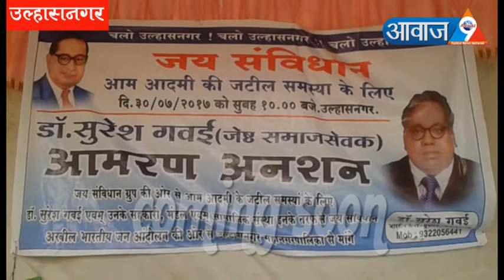UMC tax Officer Yuvraj Bhadane Misbehaviour with citizen